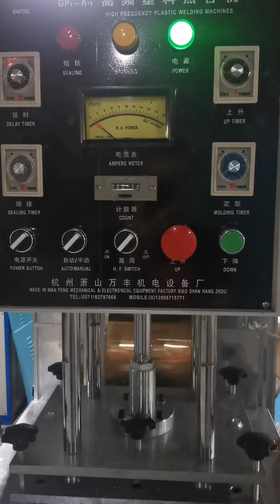PVC medical bag making machine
Manual PVC medical bag making machine